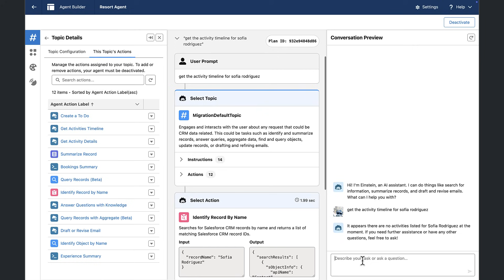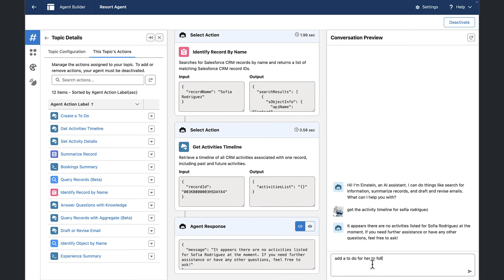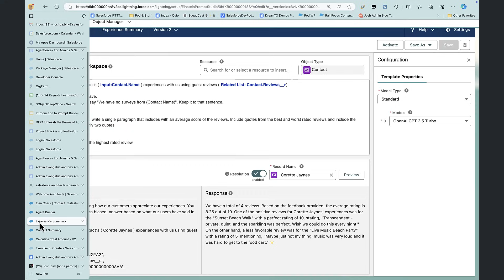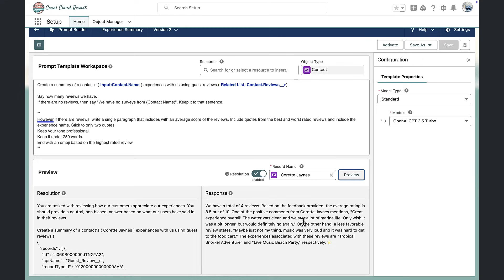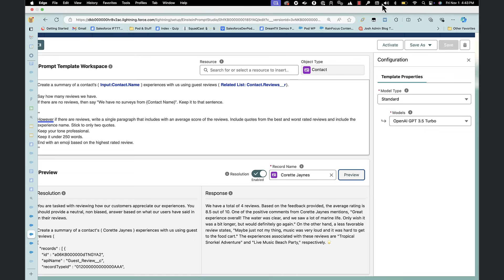Standard Actions: Summarizing Records and Creating Tasks in Agentforce | Agentforce Decoded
In this Agentforce Decoded video, we're talking about some of the basics of Agentforce with Standard Actions, which are the building blocks that allow Agentforce to get it's jobs done.